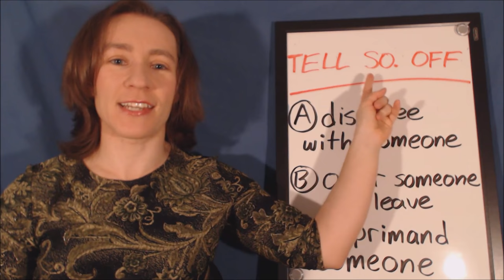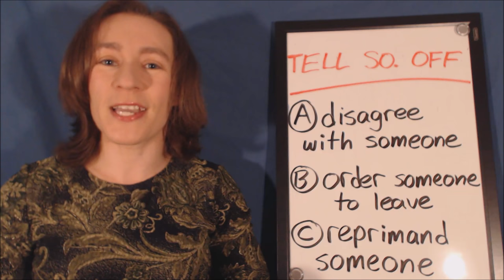Learn Daily English Phrasal Verbs - TELL SOMEONE OFF